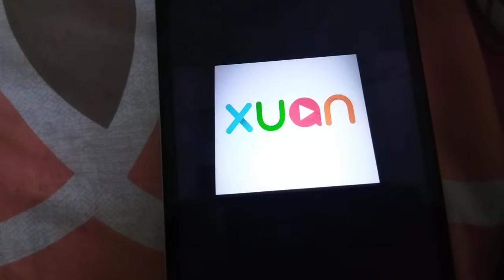ABC LOGOS SONG KARAOKES